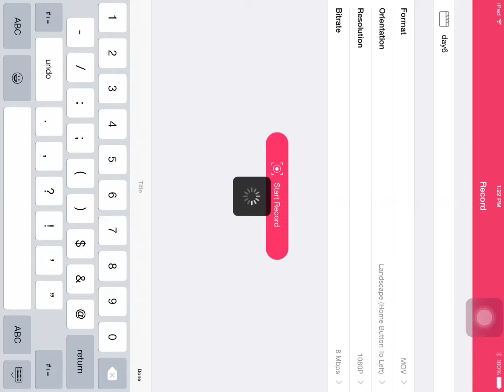CASTLE CLASH LOST BATTLEFIELD / ARENA (day 6)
HEY FELLAZ! I want to thank you guys for the support!!